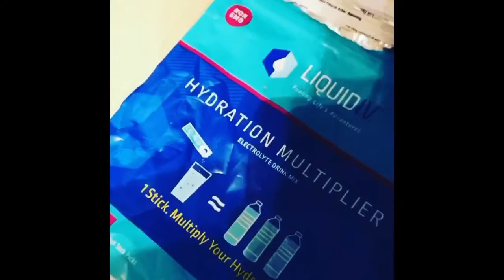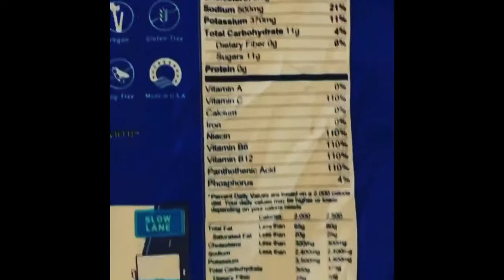MY FIRST FIELD GOAL EVER MADE! | iKick Professional Virtual Training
FIRST 6TH GRADER TO KICK OFF GROUND WITH BAD SNAP AND HOLD, IN 6th GRADE, ME‼️🆘🔥👋🏽👋🏽👋🏽👋🏽 MY FIRST FIELD GOAL EVER MADE! | iKick Professional Virtual Training @ikick_training